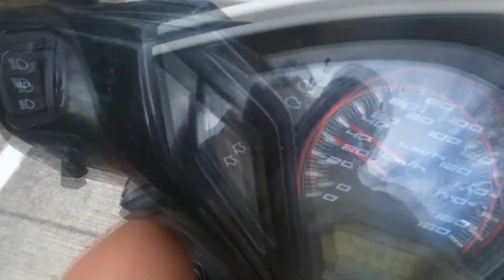Vlog 6 - Backpacking Thailand // Koh Tao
Koh Tao, unsere Herzensinsel. Wir haben uns hier so wohl gefühlt, dass wir insgesamt 5 Tage geblieben sind. In dieser Zeit haben wir uns zwei Mal zum berühmten Pub Crawl (Kneipentour) hinreißen lassen, und haben die Insel mit Scootern erkundet. Koh Tao ist einfach paradiesisch.

Wir sind Pauli und Rune und seit dem 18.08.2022 auf einjähriger Weltreise. Aktuell verbringen wir einen Monat in Thailand.

and